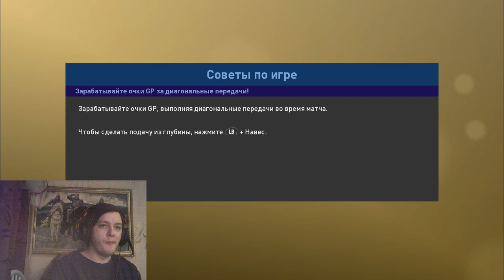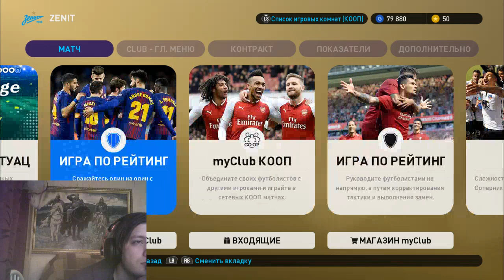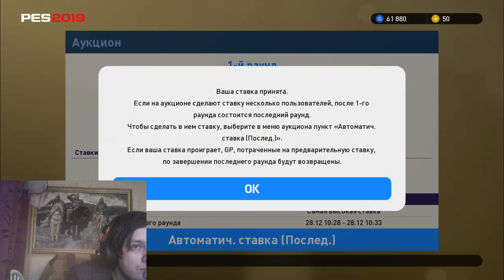PES 2019, Dota 2 Day 27.12.2019